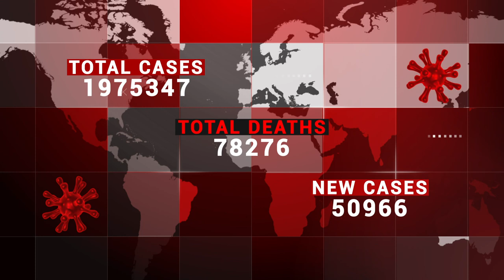BISHOP VS BLACKICE RAP BATTLE SURVIVING CORONA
CAROLINA PREMIER PRESENTS BISHOP VS BLACKICE FROM THE SURVIVING CORONA EVENT THIS WAS A CRAZY RAP BATTLE .